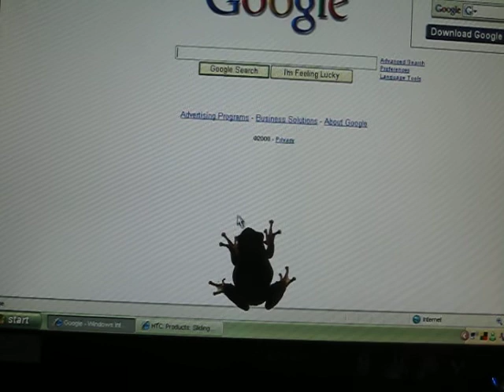funny frog on the computer screen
FUNNY FUNNY FUNNY